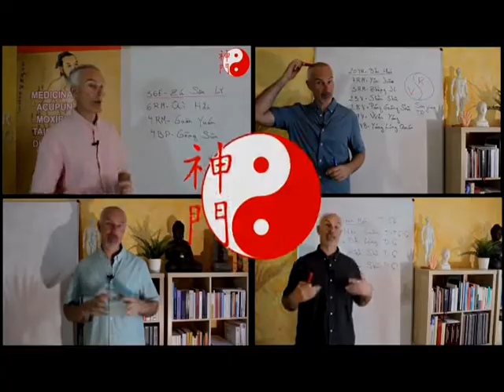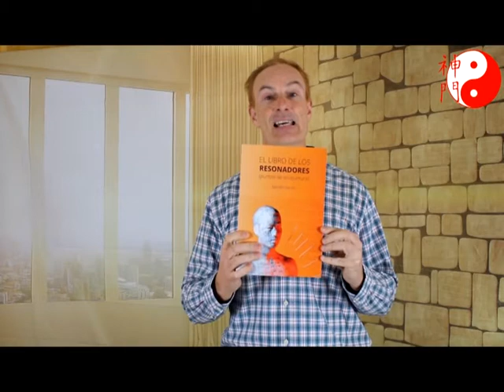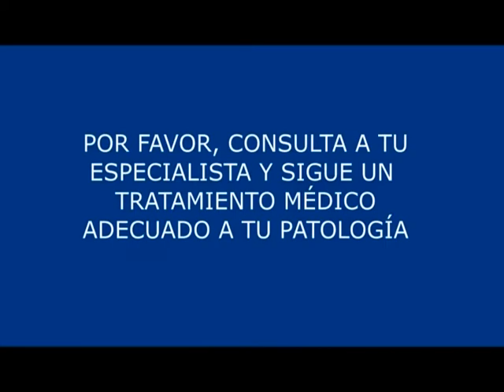...DIGITOPUNTURA PARA EL CORAZÓN